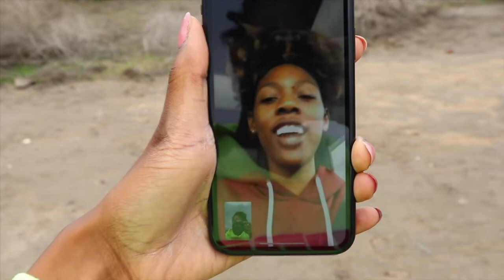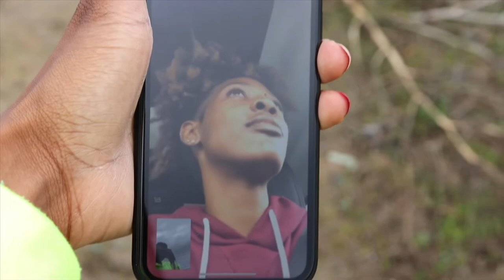Flatline Fitness' Workout (Culver City Stairs) | Vlogmas Day 3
Vlogmas Day 3. Perseverance is the theme within this video. You will be encouraged (I pray so).

New videos everyday ! @ 6pm est all the way until Christmas!

"I press on toward the goal to win the prize for which God has called me heavenward in Christ Jesus." Phillipians 3: 14

Flatline Fitness Workouts
Saturdays at 9:30am
@ Baldwin Hills Scenic Overlook (Culver City Stairs)
in Culver City, CA